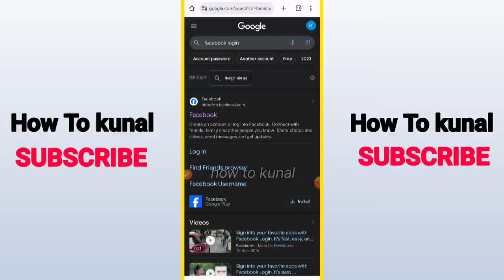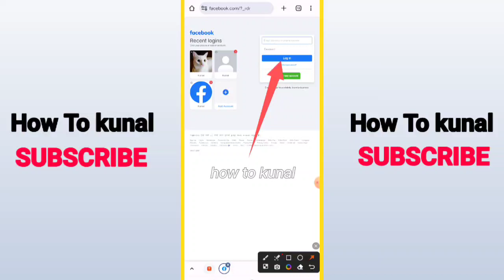How To Reactivate Facebook Account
Ready to reactivate your Facebook account after a break or deactivation? Our tutorial is here to assist you in effortlessly restoring access to your account, enabling you to reconnect with friends, access past content, and resume your Facebook activities.

In this video, we cover:

1. Understanding the reasons behind deactivating or taking a break from your Facebook account.
2. Navigating through the reactivation process on the Facebook platform.
3. Step-by-step instructions on how to reactivate your account, ensuring a seamless return.
4. Tips on managing privacy settings and account security after reactivation.
5. Ensuring a smooth transition back into the Facebook community with access to your previous connections and content.

Whether you took a hiatus or deactivated your account temporarily, this tutorial aims to simplify the process of reactivating your Facebook account, allowing you to reconnect with your online community.